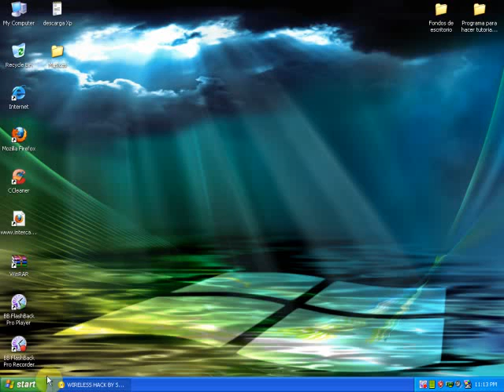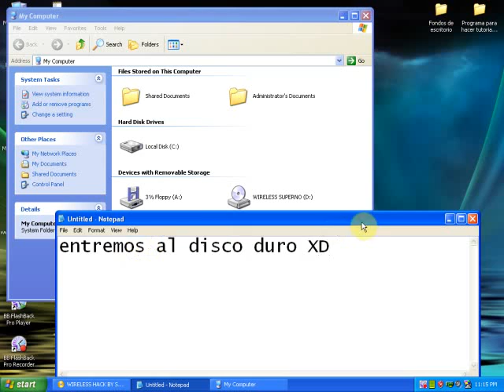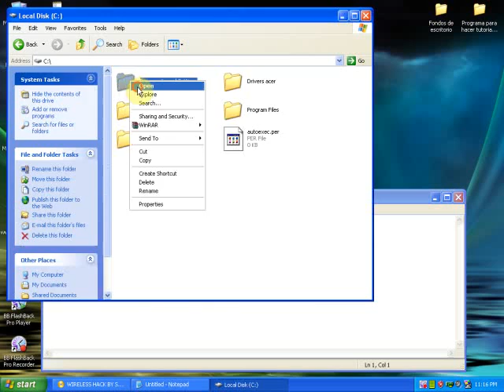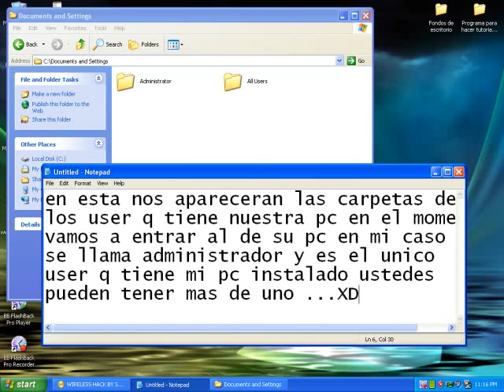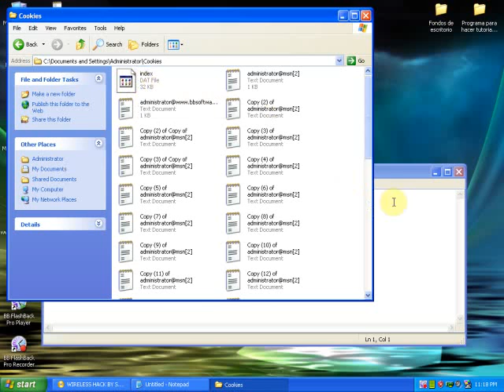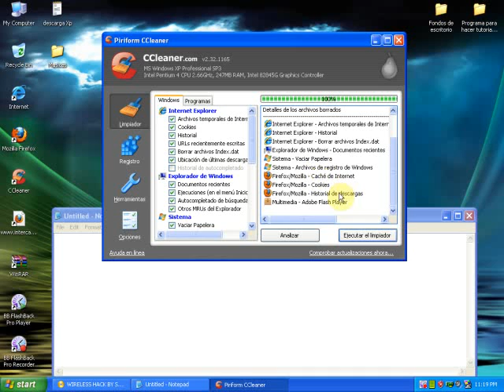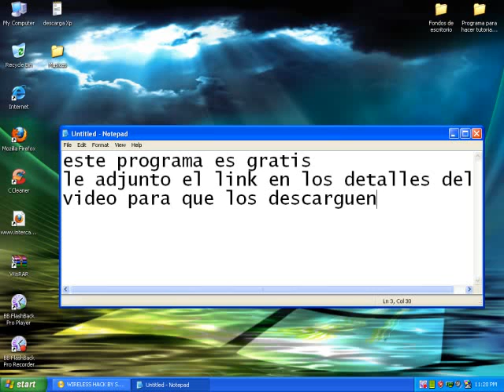Como borrar las cookies de un pc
aqui les dejo el link para que descarguen el CCleaner es un programa gratis